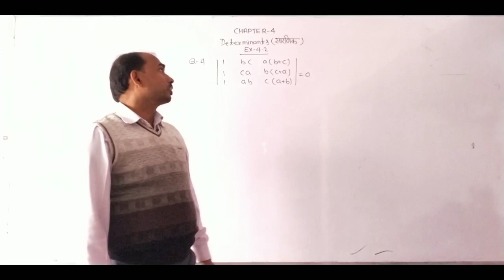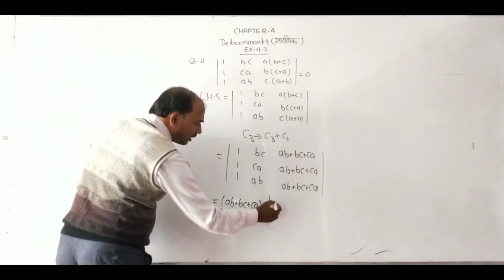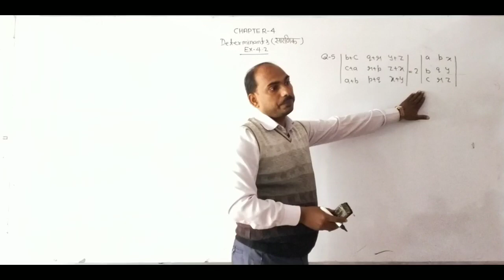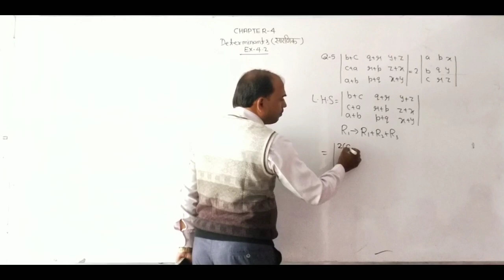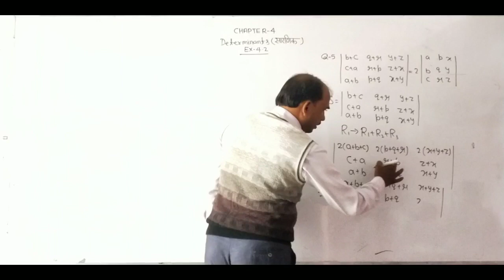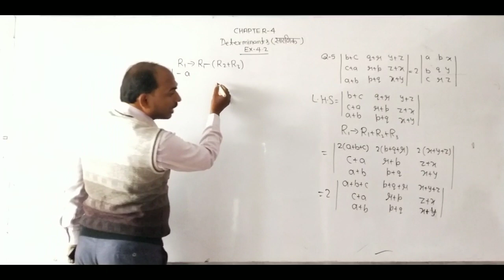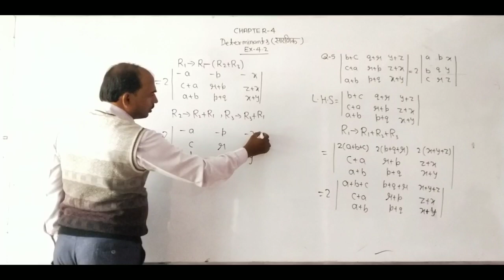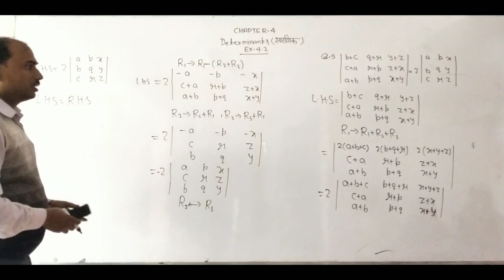NCERT class 12 math Determinants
Hello students in this video l will teach you solutions of determinants.
Please visit the following link to get all of my videos.